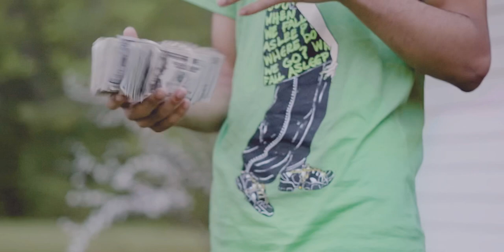ScuttyBaggz - “Paper Cup”